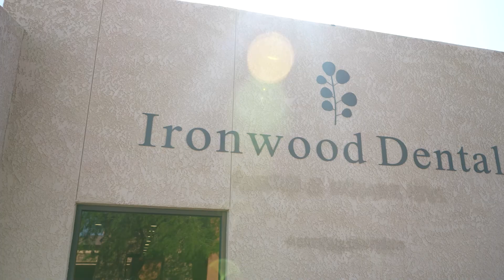Ironwood Dental Meet John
At Ironwood Dental, we are patient-focused.  Our number one concern is the satisfaction of our patients and their dental needs. Our dental team go out of our way to make your dental experience as comfortable and comprehensive as possible.  We pride ourselves in going beyond providing great dentistry and make every effort to provide exceptional customer service in our desire to be the best dental office in the Tucson, AZ area.

We pride ourselves on personalizing every patient’s treatment and goals to make sure their choices align with their needs and wants. Furthermore, we strive to make every patient’s dental experience uniquely special.  Many patients will tell us that our thoughtfulness and care exceed any dental treatment they have received in the past.